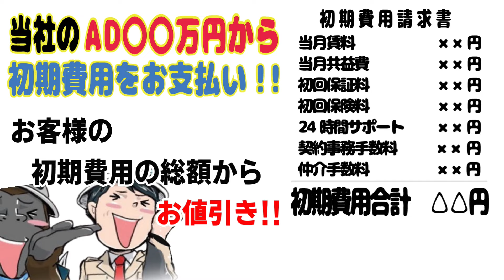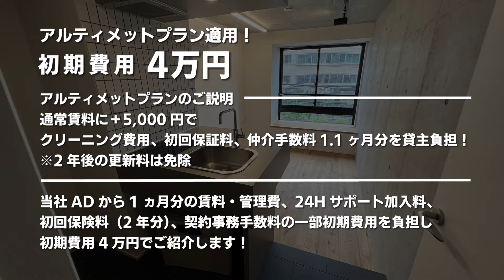※募集終了※【302号室限定】初期費用13万円・家賃無料1ヶ月付に変更中【trias ikejiri】池尻大橋駅｜ルームツアー参考動画（最終更新日2023年10月20日）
毎日8:30〜22:00
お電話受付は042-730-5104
10:00〜18:30（水曜日のみ10:00〜16:00）

物件名
trias ikejiri（トリアス池尻）
初期費用13万円　フリーレント1ヶ月
内訳：ADから当社FR1
※フリーレント＝賃料無料期間
※動画内では初期費用4万円とご紹介しておりますが13万円に変更となっております

●1ヶ月分の賃料（管理費）
●クリーニング費用：44,000円
●24Hサポート加入料：19,800円
●初回保証料　※1
●初回保険料（2年分）：18,000円　※2
仲介手数料貸主負担及び当社が一部負担をしております。

▼その他費用
・エアコン洗浄費用（解約時）：16,500円
・短期解約違約金あり：6ヶ月未満解約の場合総賃料の3ヶ月分、1年未満解約の場合総賃料の2ヶ月、2年未満解約の場合総賃料の1ヶ月

物件詳細

▼所在地
・東京都世田谷区池尻2丁目25-3
▼設備
・オートロック、防犯カメラ、宅配ボックス、ディンプルキー、都市ガス、バストイレ別、独立洗面台、システムキッチン、 IHクッキングヒーター、温水洗浄便座、浴室乾燥機、24時間換気システム、クローゼット、モニタ付インターホン、24時間換気システム、洗濯機置場、フローリング
※インターネット使用料無料　※駐輪場　月額1,000円
▼構造
・鉄筋コンクリート造4階建
▼間取り（面積）
・1R  (-）
・1K（-）
・1DK（-㎡）
▼築年月日
・2023年6月
▼交通
・東急田園都市線 池尻大橋駅 徒歩4分
・東急東横線 中目黒駅 徒歩20分
▼賃貸戸数
・10戸
▼入居可能時期
▼賃料（管理費・共益費）
・1R　-円(-円)
・1K　-円（-円）
・1DK　-円（-円）
▼敷金/礼金
・0ヶ月/0ヶ月
▼契約期間
・普通借家　2年
▼更新料
・新賃料の1ヶ月分　※2年後の更新料のみ免除となります。

※1 賃貸保証委託契約必須　・エポス（初回50%,月次1%）・Casa（初回50%,年次10,000円）※その他保証会社有
※2 家財保険料についてはお客様にお支払いをいただき、契約完了後にキャッシュバックさせて頂きます。

★LINE登録はこちら（LINE登録者数20,000人突破/2024.7月時点）※8時半～22時はスタッフが応対させていただきます☺

免許年月日:令和4年8月15日